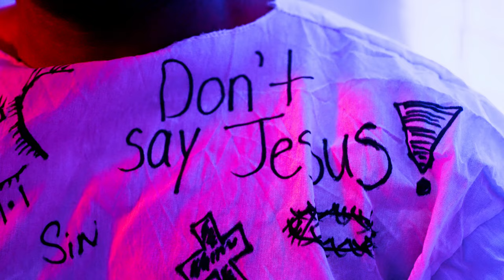Tony Dorsey "Tasha Cobbs" Official Music Video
BREAK EVERY CHAIN! This song is for encouragement, but also to address some critics of my last songs, who said quote, "You don't have to say the name "Jesus" that much" and, "We already know about grace and sanctification, so give us more "BARS" and tell us your story." the problem that I have with this is the fact that this is CHRISTIAN HIP HOP, but you don't want me to talk about JESUS??? SMH